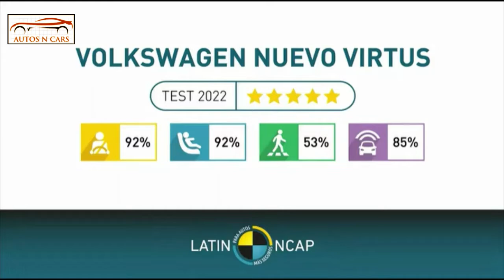VOLKSWAGEN VIRTUS 5-Star Safety Rating by Latin NCAP